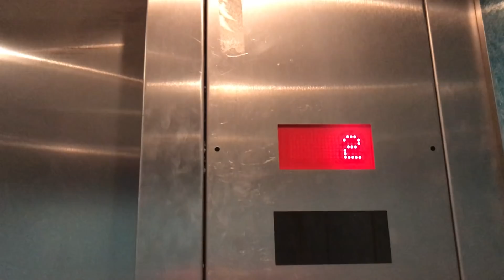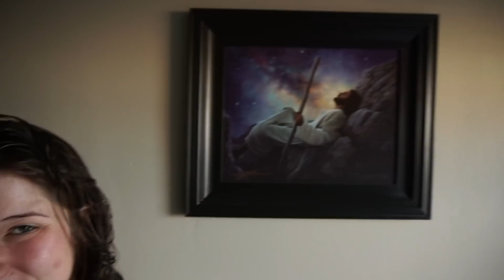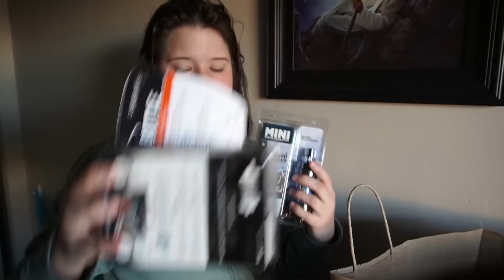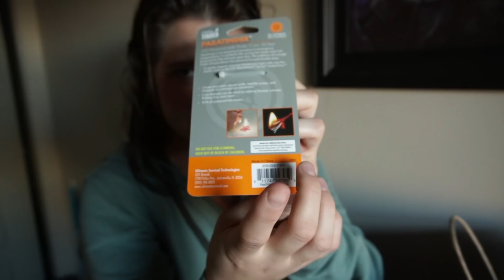Stretch Marks Revealed...37 Weeks Pregnant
I have stretch marks!  Check it out!  37 weeks pregnant...here's the big update!

We are the Dashleys and we're so excited to share our family vlog with you. We are a young family from Utah, we vlog 5 days a week!

SHOP THIS VLOG:

Sony a6500
Canon 5D Mark III
Canon 5D mark IV
Canon 24-105 f4 lens
Sigma 50mm Art lens
Rode Videomic Pro
Joby GorillaPod
Manfrotto Video Tripod
Genaray LED Light
Edited with: 27" 5K iMac

the super nice folks at June and January gave us a special link for all our subscribers!